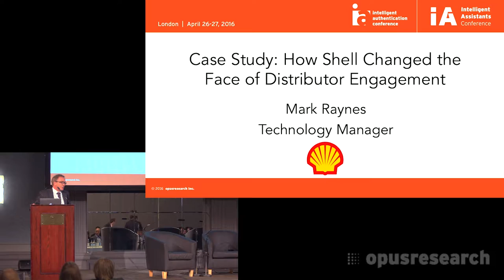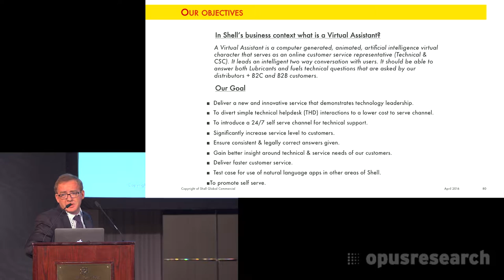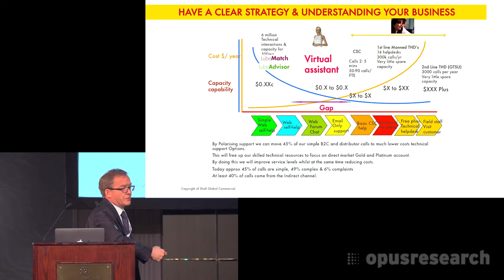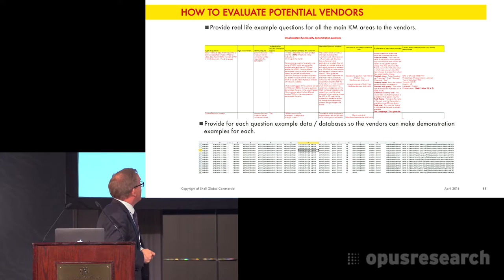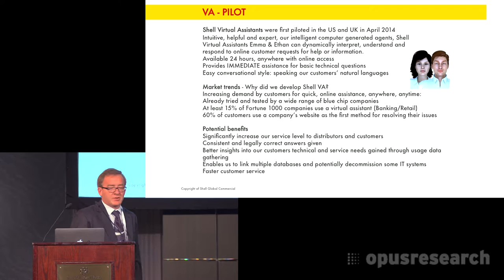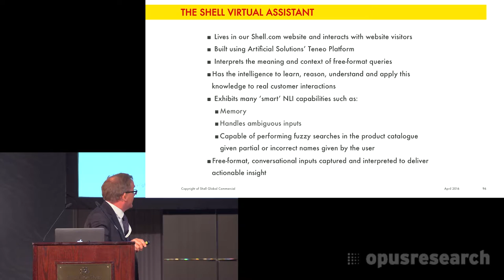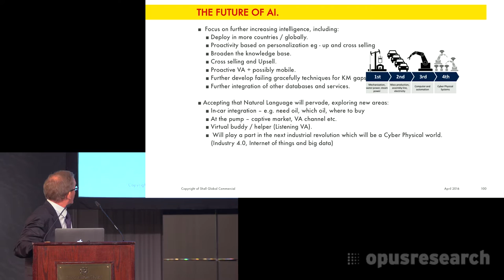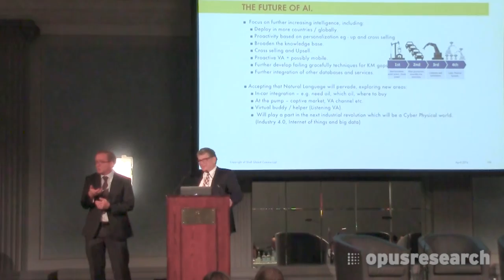Case Study: How Shell Changed the Face of Distributor Engagement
Shell Oil turned to Artificial Solutions to discover how sophisticated, human-like Digital Employees could transform their customer service. Learn why capabilities such as memory and personalization are so important to customer service and what made the transition to become multi-lingual, including Chinese and Russian, a relatively simple task.

Speaker: Mark Raynes, Technology Manager, Shell